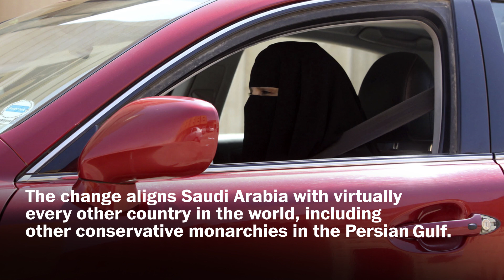Saudi Arabia plans to lift ban on women driving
The change aligns Saudi Arabia with virtually every other country in the world, including other conservative monarchies in the Persian Gulf.